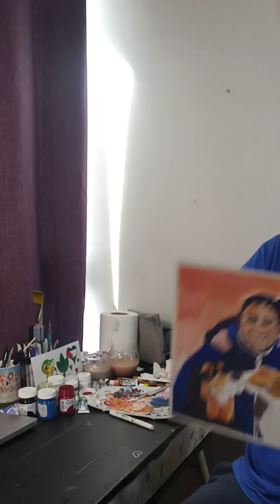hago retrato de mascotas y otras cosas lindas, sígueme IG @rebeldecomics, comenta y comparte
tienelapse, retratro con perritos.